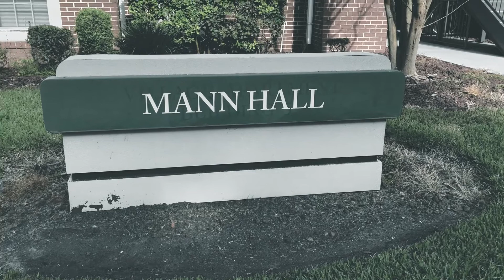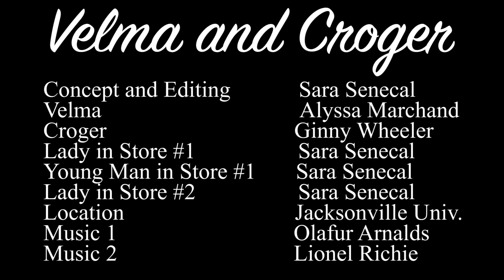Velma and Croger: A Story of Velcro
Velma and Croger struggle in their lives alone, but when they get together.

Video Concept and Editing: Sara Senecal
Velma (Vel): Alyssa Marchand
Croger (Cro): Ginny Wheeler

*Narrative Video project for Intermedia I. MFA Choreography candidate Jacksonville University.